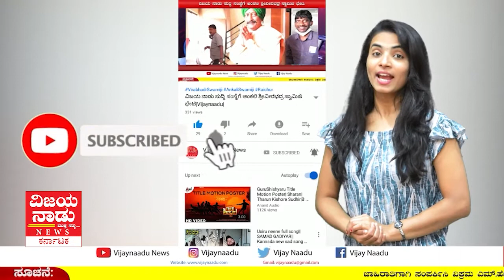ವಿಜಯನಾಡು ಸುದ್ದಿ ಸಂಸ್ಥೆಗೆ ಶುಭ ಹಾರೈಸಿದ ಬಾಳಯ್ಯಾ ಸ್ವಾಮಿಗಳು ತವಗ|Vijaynaadu